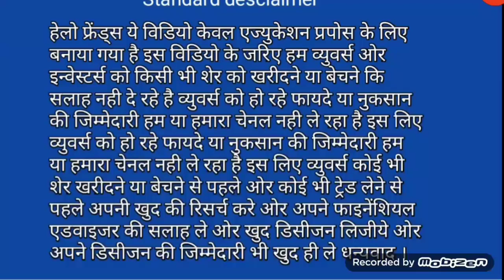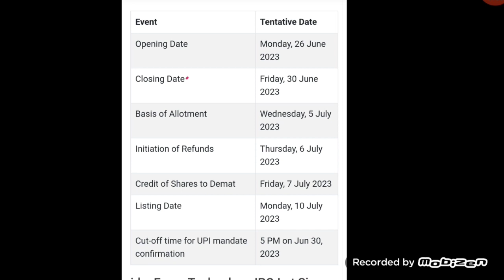Ideaforge ipo allotment status | ideaforge ipo listing date | Vinay Equity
Hello friends in this video I mention about Ideaforge ipo allotment status

Vinay Equity

Thanks